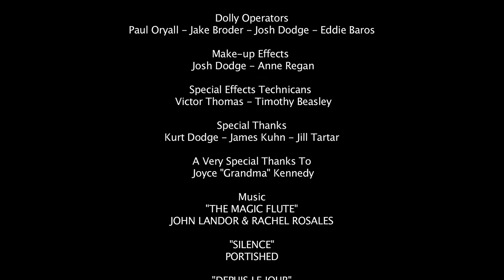SILENCE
Director's Cut - Short Film
A Hitman using a silencer gun to kill his prey.